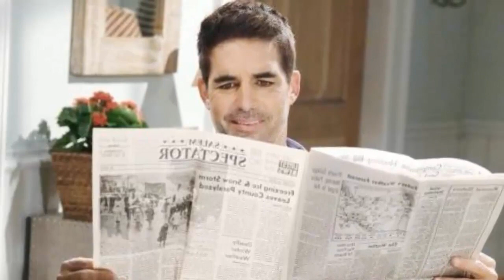Next week. Abby attacks Gwen over Laura's death. | Days of Our Lives Spoilers | 2/2021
Today: Next week. Abby attacks Gwen over Laura's death.